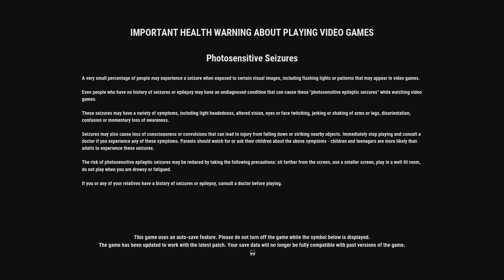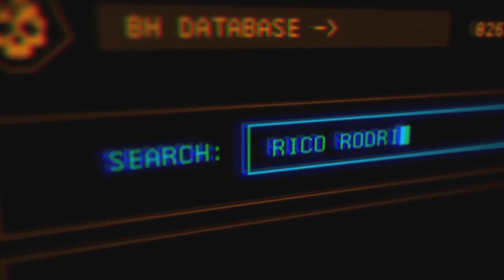Just Cause 4 - Session 1 - Archive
Archive of my "Just Cause 4" Playthrough